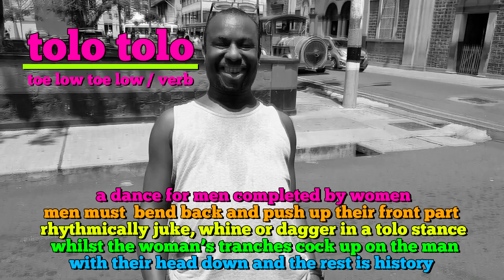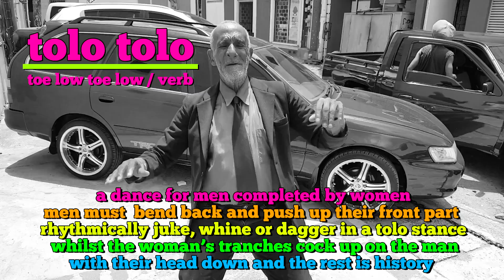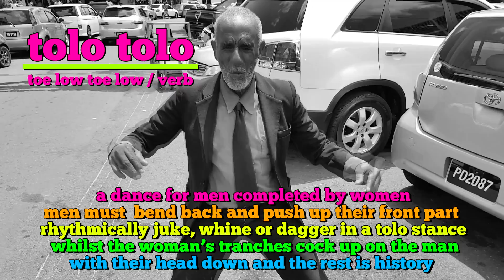TOLO TOLO PROMO